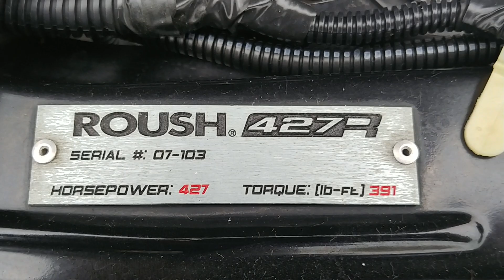October 21, 2019